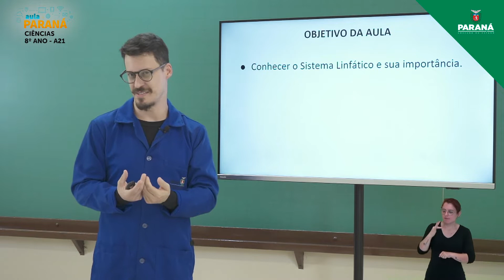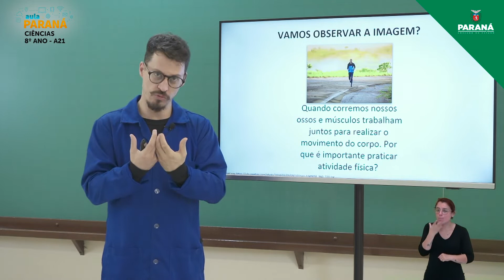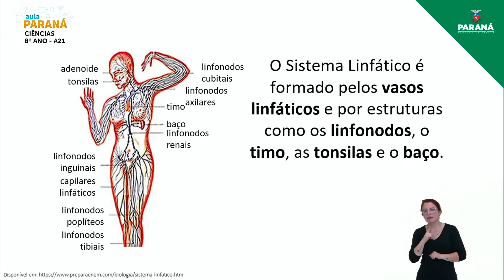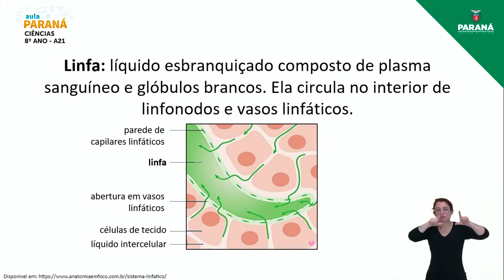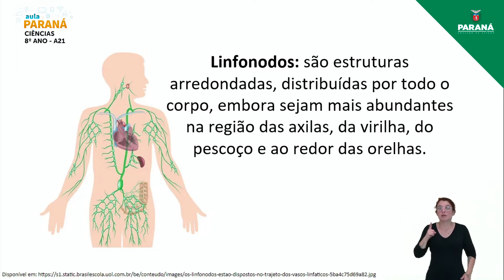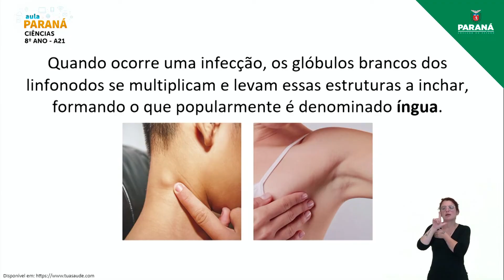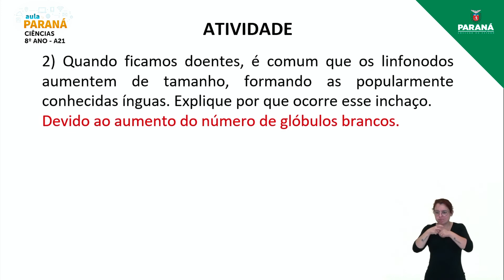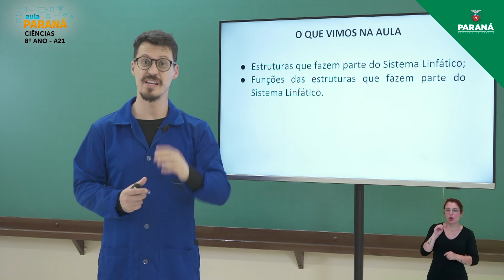2022 | 8º Ano | Ciências | Aula 21 - Sistema Linfático